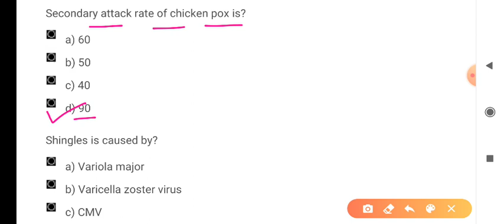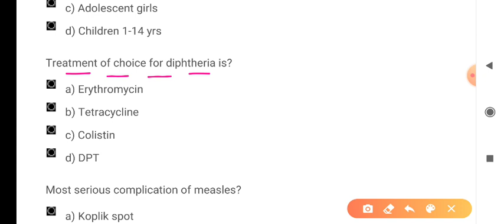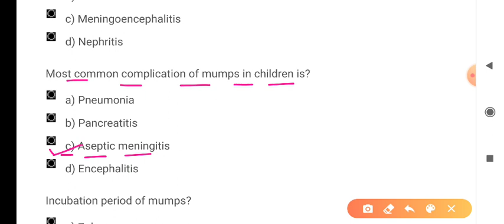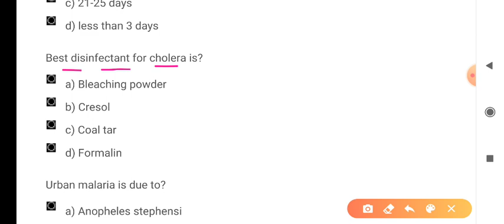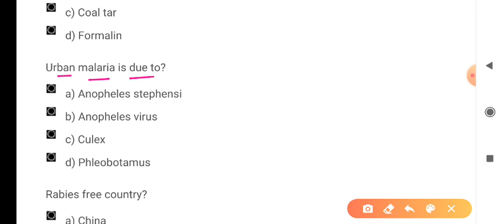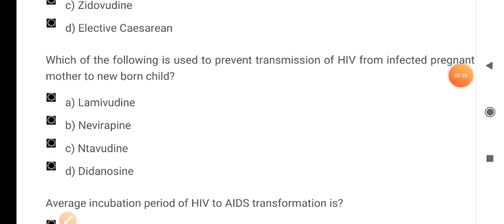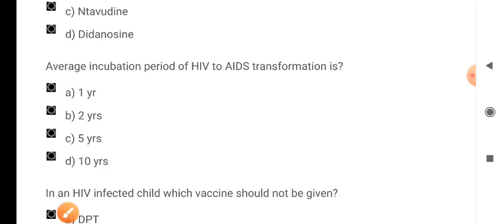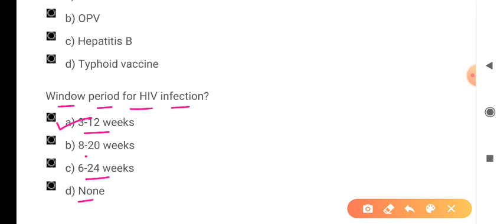STAFF NURSE IMPORTANT QUESTIONS FOR UP NHM 1400+ POSTS & MP NHM 2664 POSTS - SET-2 -Link ले लो